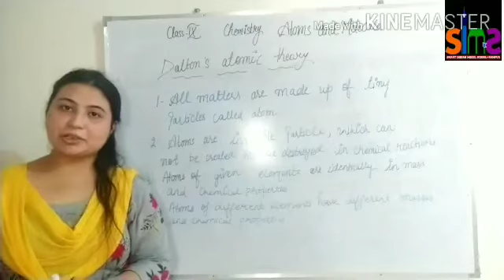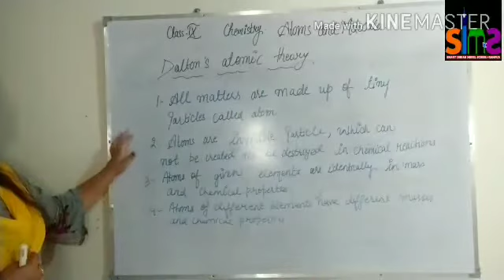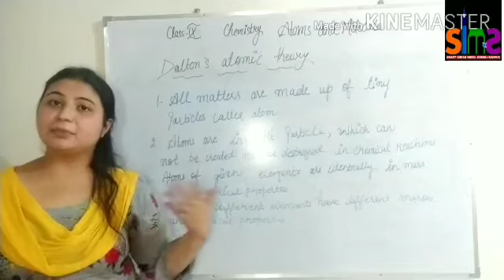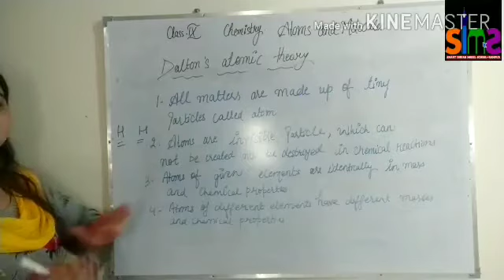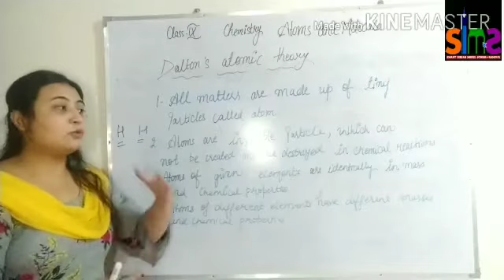Class -9 ( Chemistry) Dalton's Atomic theory explain by Umrah.